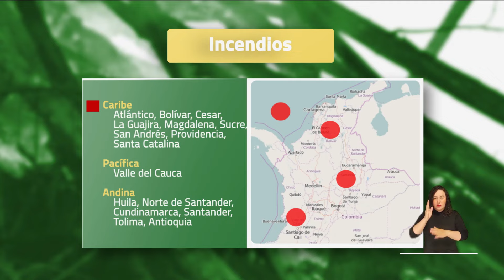Pronóstico del tiempo - Mañana jueves 21 de marzo 2024